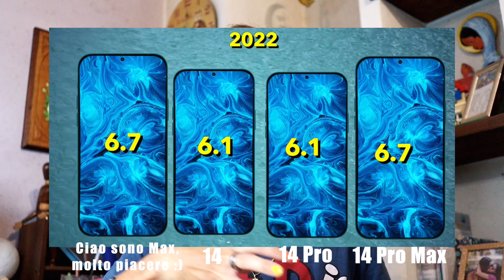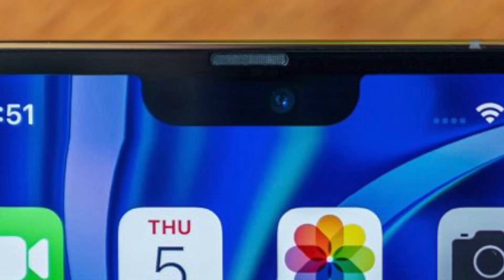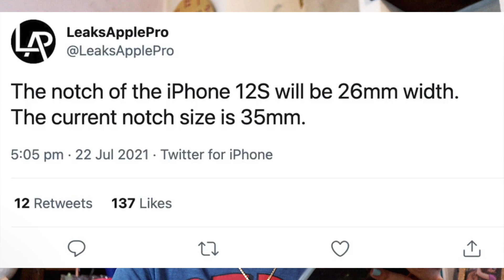Ecco iPhone 13!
➜Timestamp

00:00 Intro

0:43 Possibile Nome

1:33 Data Possibile evento Apple

2:00 Design iPhone 13

2:36 Line-Up 2021

3:05 Line-up 2022

3:44 Modifiche al Design iPhone 13 e 13 Mini

4:48 Camere iPhone 13

5:35 Grandezza Fotocamere

8:27 Display e Riduzione Tacca (Notch)

11:56 Batteria iPhone 13

13:51 Touch ID sotto lo schermo

14:19 Colori Possibili

15:33 Prezzi

16:00 Conclusione

▸I miei grafici! :3

▸♫Tutte le canzoni usate ♫:

•Untitled - Eden

•Canzone Intro: Zedd Clarity ft. Foxes

•Canzone Outro: Niykee Heaton - Infinity (Illenium Remix)

✎ Ecco come realizzo i miei video!

•Registrazione video (Vlog): Canon EOS M50; Canon G7X Mark II; DJI Osmo Pocket; GoPro Hero 5 Session

•Registrazione video (PC): OBS; ScreenFlow

•Registrazione audio (Vlog): Rode VideoMicro

•Registrazione audio (PC): Samson Meteor Mic & Audacity

•Montaggio video: Final Cut Pro X

•Montaggio miniature: PicsArt; Google Snapseed

▸Portatile, MacBook Pro 13, (Processore M1)

•16GB Memoria Ram

▸Fisso, iMac 4K (21.5 pollici, fine 2015)

•Processore: Intel Core i5 a 3.1 GHz (Turbo Boost fino a 3,6GHz)

•8GB Memoria Ram

•Scheda grafica: Intel Iris Pro Graphics 6200

•Disco rigido da 1TB

▸Tastiera & Mouse: Magic Keyboard 2; Gigabyte ECO600; Magic Mouse

Il mio nome come sempre è Jasoni Crash e ciaooo! :D